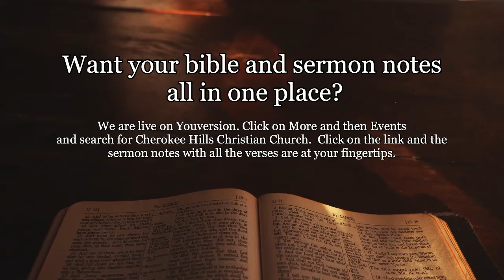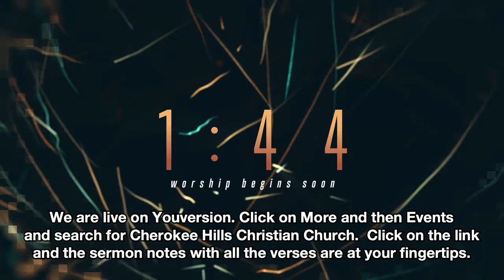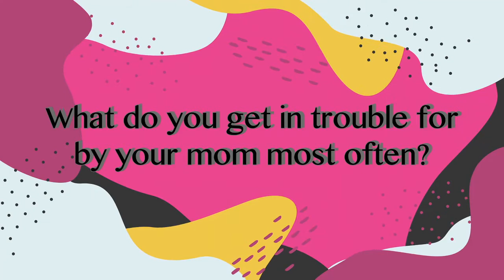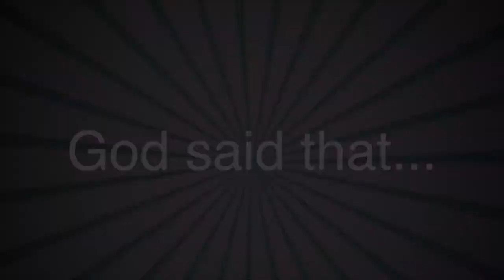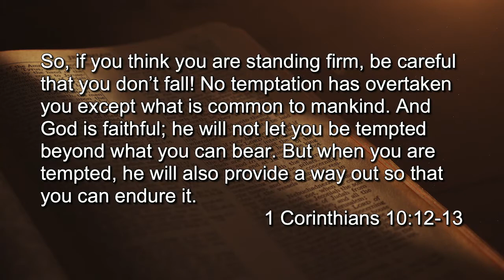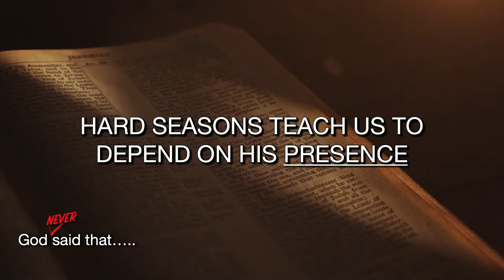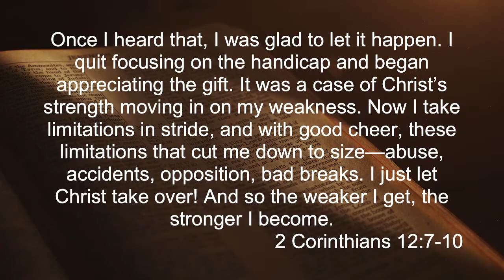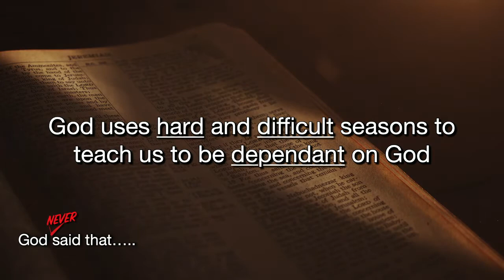Sunday | May 9, 2021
God Never Said That Week 2
Don't Worry, God will never give you more than you can handle.